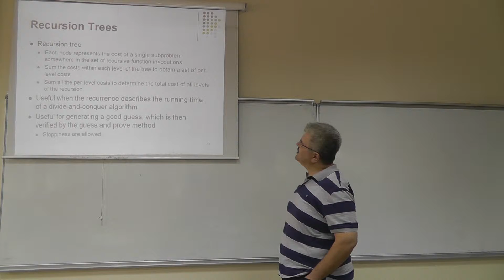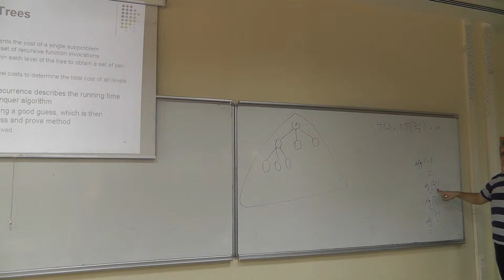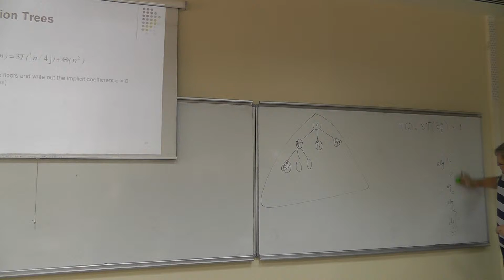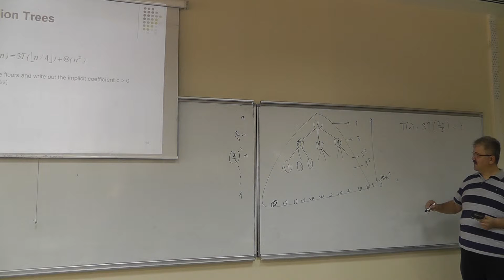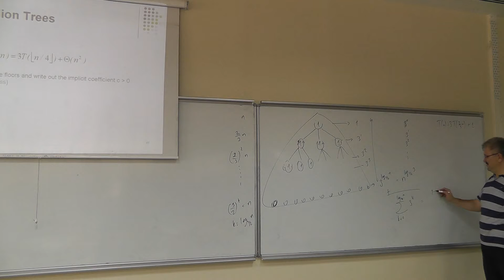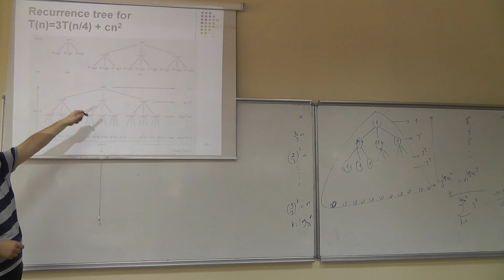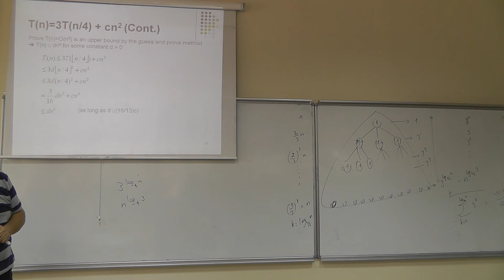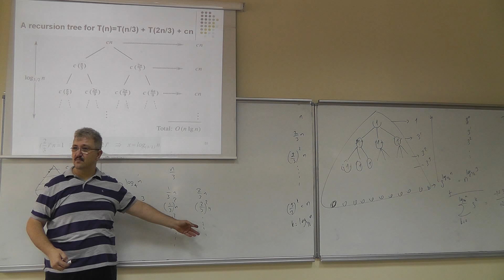CSE 321 Lecture 4 Oct 1st 00002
Recursion Trees